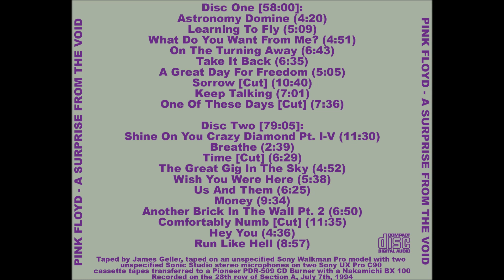Pink Floyd CNE Stadium Toronto, Ont July 7, 1994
01 Astronomy Domine
02 Learning To Fly
03 What Do You Want From Me
04 On The Turning Away
05 Take It Back
06 A Great Day For Freedom
07 Sorrow
08 Keep Talking
09 One Of These Days
10 Shine On You Crazy Diamond
11 Breathe
12 Time
13 The Great Gig In The Sky
14 Wish You Were Here
15 Us And Them
16 Money
17 Another Brick In The Wall Part 2
18 Comfortably Numb
19 Hey You
20 Run Like Hell

James' notes:

Equipment used to record was a Sony Walkman Pro with Sonic Studio's mics. Sony UX Pro Casette 90 tapes. Burnt to CD with a Pioneer PDR-509 CD-R. Tape deck used to burn onto pioneer cdr was a Nakamichi BX 100 Uploaded to Guvner by Carson.

My mics were stealthily placed under a shirt with 2 small holes cut for each mic to just poke through.
We had the best seats for sound 28 rows back (which were the highest price tickets from 28th to 40th rows) to be able to catch the quad sound.
There were 8 of us in the row so at least there was no talking on both sides of me.

This should be dedicated to Dean Taylor as he really wanted a great copy of his all time fav band.
He went on to see them a further 40 times all across the United States. I have waited to unearth these tapes to the right person and place.
I never gave people copies no matter how many times they asked. That went for all my recordings. Only a few people knew I had a collection of shows.
Most didn't think they were any good. That was their loss. One just asked me about them the other day as he was with me at a Tom Petty show and had to tell him to shut up on more than one occasion.
Then they didn't take it seriously but today they do.
I took it very seriously as once I got the equipment past security I had to go into the washroom stall and transform myself ready to record as I needed the privacy to tape the mics under my shirt.
I even brought a pen with duct tape wrapped around so I had my supply.
It was nerve wracking. It was a mission. I used to take pictures prior to 85 but i saw a friend taping and put the camera down and bought a great deck. This way i could relive the show and not just look at it.
This recording is from my collection. It is the collection of James Geller. Now all the people and more who asked me for copies can now experience the quality of what i did for my own personal enjoyment.
So sit back put on some good headphones or simply crank it up and enjoy oneself.

The show is from the C.N.E. TORONTO THURSDAY JULY 7TH 1994. (Canadian National Exhibition) the final night of the 3.

Other notes:

For the first time ever, a new and superior recorder for this show is being released to the public.
A subscriber called James Geller reached out to me and gave me the honour of sharing his collection publicly, being the first time anyone other than him will be listening to it.

High Hopes is cut due to a tape flip and there are minor tape flips at the end of Sorrow, One Of These Days, Time, and Comfortably Numb.

Enjoy this raw transfer of James' tape. I will upload my speed corrected, patched and de-peaked version of this show soon also.

Cheerio,

Ello_Guvner

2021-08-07